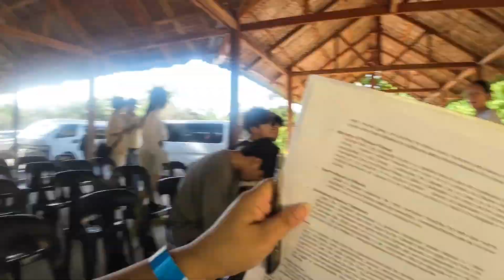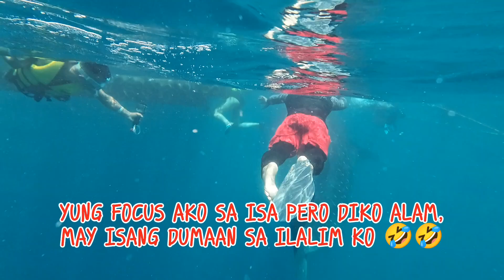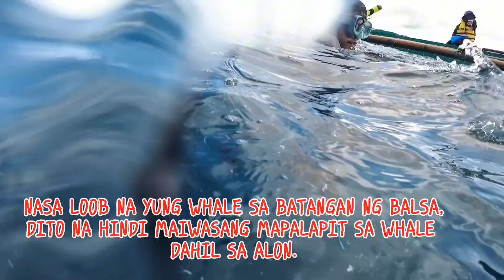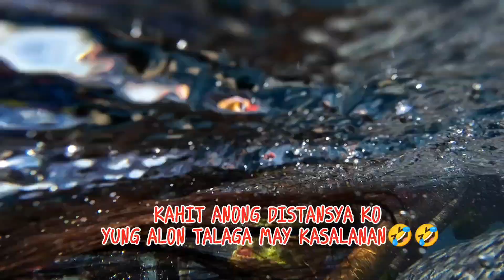WHALE SHARK WATCHING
Whale watching at ALBUR